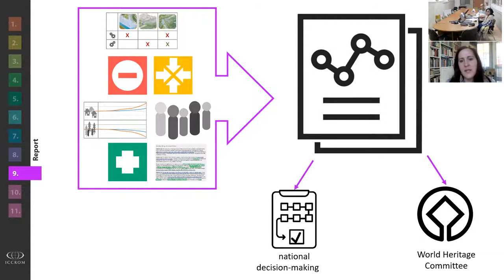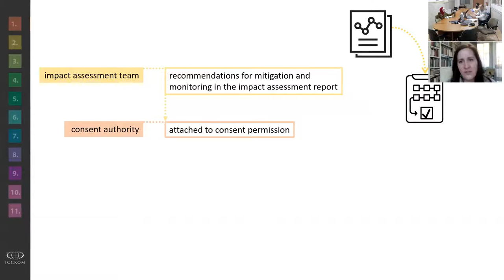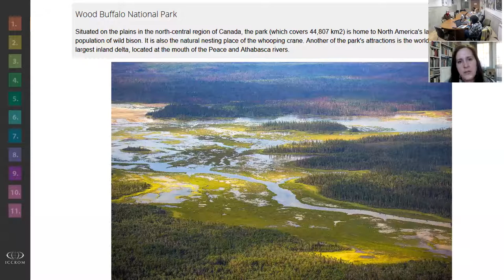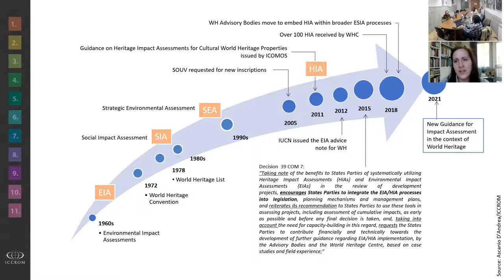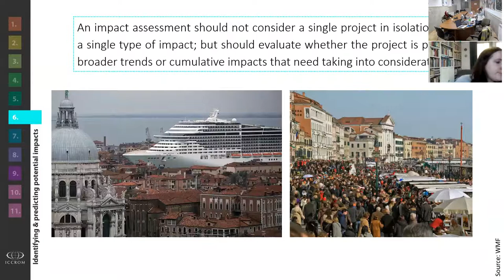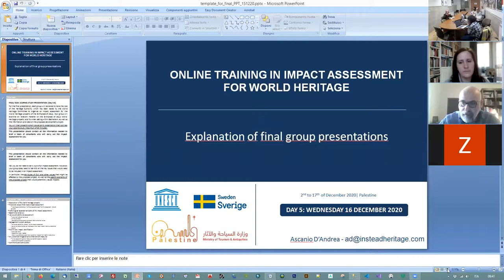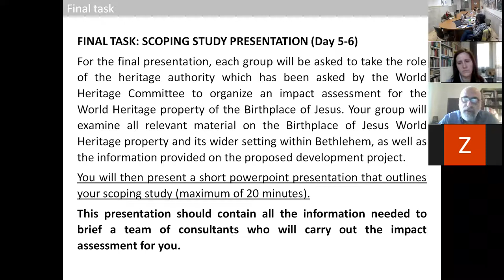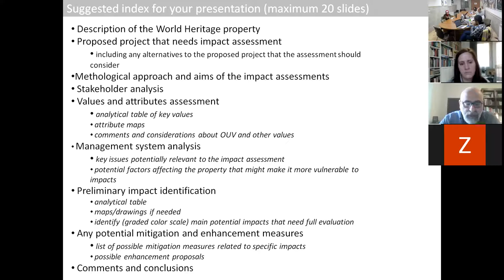Day 5 - Training on Heritage Impact Asseessment